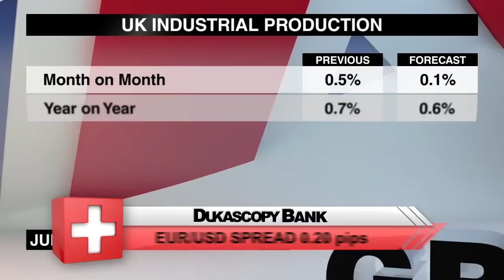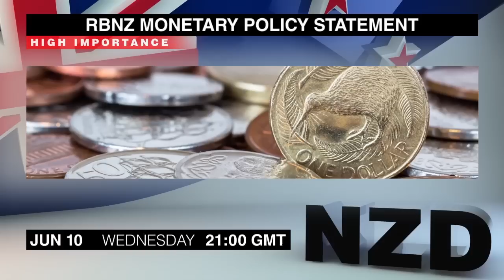经济日历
6月10日周三将会有纽元交易者们关注的新闻发布，让我们通过经济日历来了解一下吧，我是杰西卡·沃克。